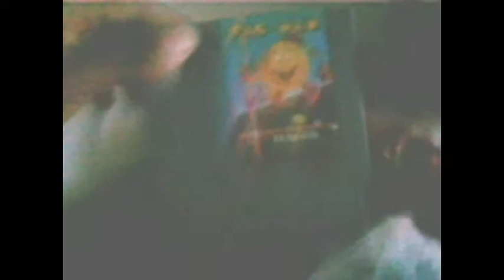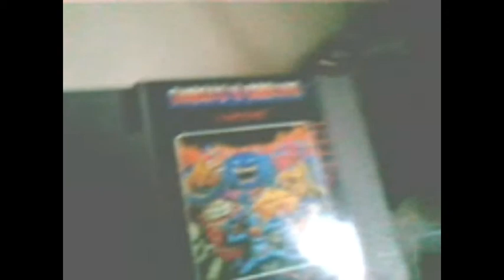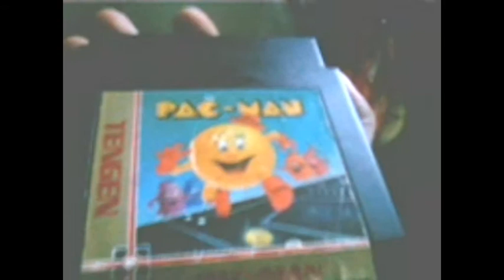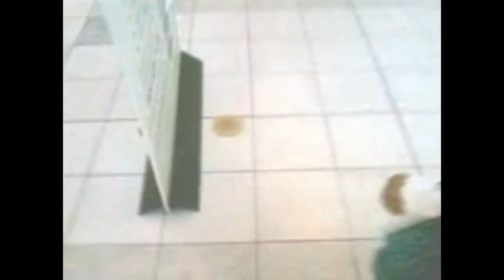Dominoes 7 and Braylin at the Esplanade Mall in Kenner